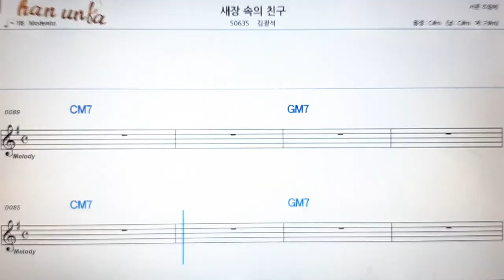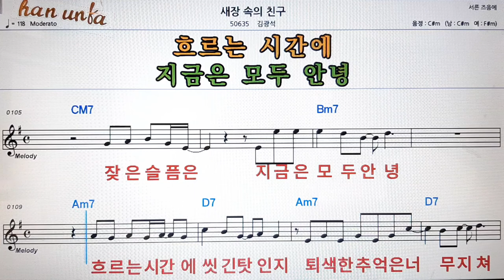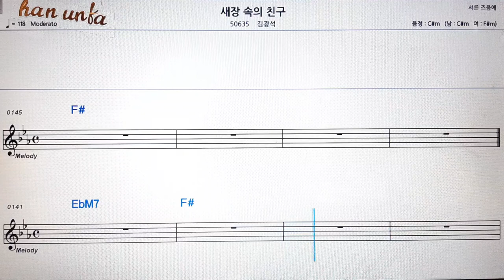새장 속의 친구/김광석👍노래 반주, 코드 악보,가라오케💋Karaoke*Sheet Music*Chord*MR